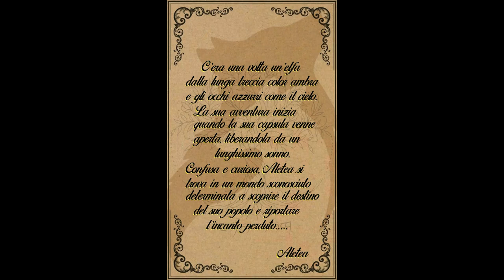Aletea Ashbane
C'era una volta un'elfa dalla lunga treccia color ambra e gli occhi azzurri come il cielo. La sua avventura inizia quando la sua capsula venne aperta, liberandola da un lunghissimo sonno. Confusa e curiosa, Aletea si trova in un mondo sconosciuto determinata a scoprire il destino del suo popolo e riportare l'incanto perduto.